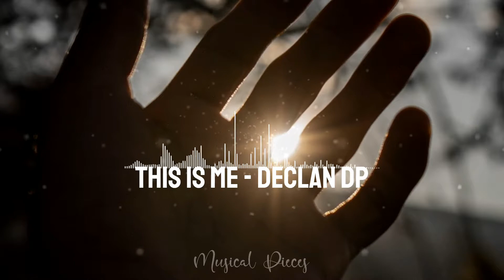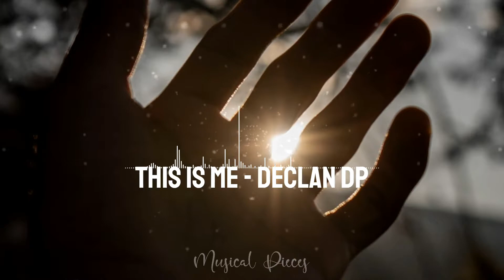This Is Me – Declan DP (No Copyright Music)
🎵 Copyright Free Music: This Is Declan DP
▶️ Best chill beats for vlogs, gaming, motivation, party, chill, … 🔊😍

🎶ℹ️ Track Info:
Song: This Is Me
Author: Declan DP
Genre: Tropical & Chill

We release hip hop beats, remix music, EDM, tropical house, dance, electronic and powerful workout background music! The best part is, that our songs are 100% copyright and commercial-free. You can use this song in your own video/vlog.

🔥 Tropical & Chill, No Copyright, Copyright Free